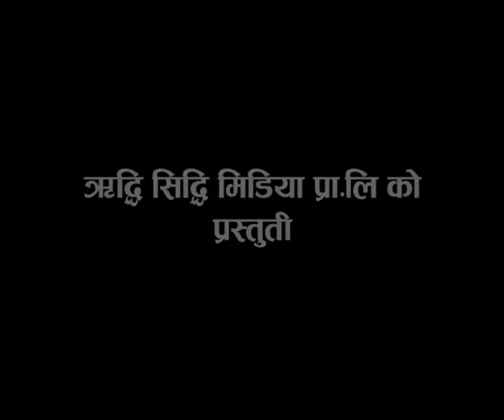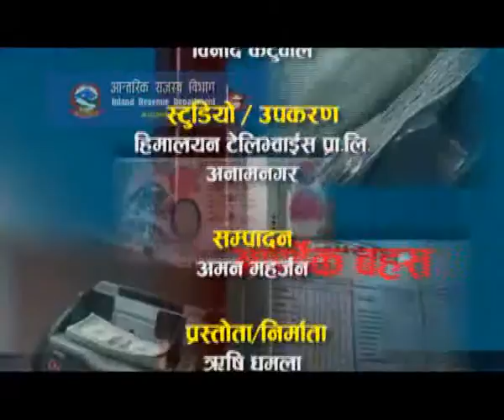Kripasur Shrepa Mantri Saskriti Paryetan tatha Nagarik udhan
Episode 89 Arthik Bahas Kripasur Shrepa Mantri Saskriti Paryetan tatha Nagarik udhan